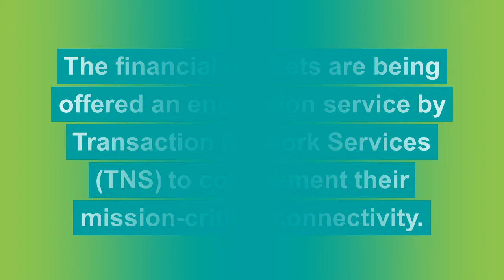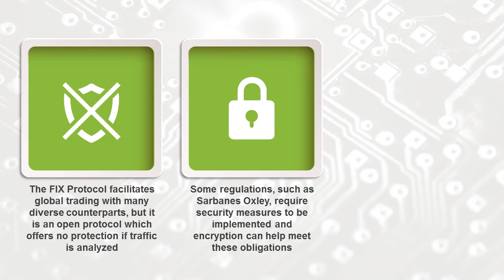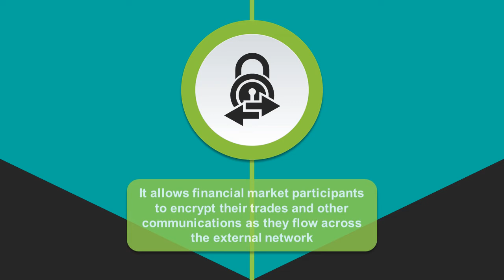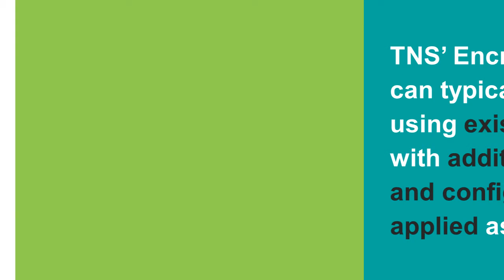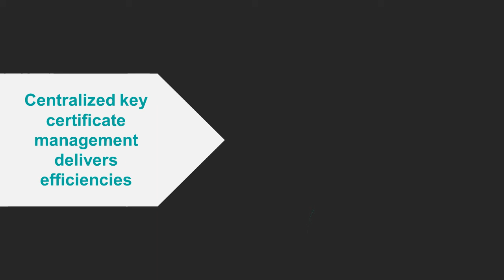Enhance Security and Protect Trades with Encryption.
The financial markets are being offered an encryption service by Transaction Network Services. This is to complement their mission-critical connectivity.